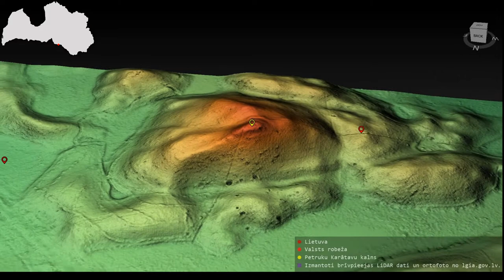Petruku Karātavu kalns (Lietuvas daļā - Užubaļu pilskalns)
Petruku Karātavu kalna 3D modelis. Koordinātas: 56.14494, 25.5051